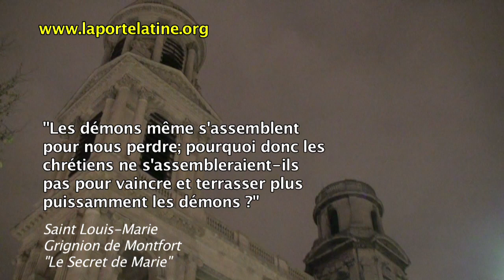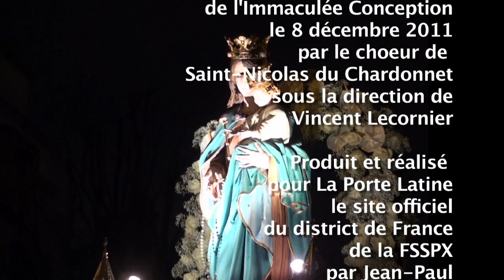Dio Vi Salvi Regina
Reportage de la procession organisée par la paroisse Saint-Nicolas du Chardonnet dans les rues de Paris le 8 décembre 2011.